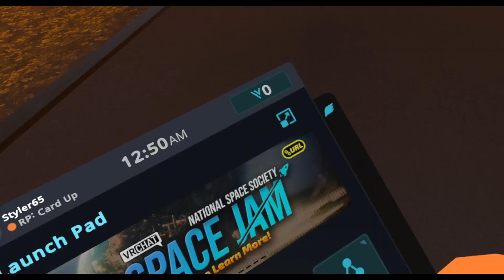VRChat RP |Orlandosaka| Dog days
Nate visits Orlandosaka.